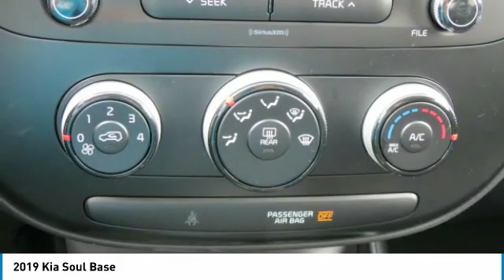2019 Kia Soul Charlotte NC K190341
2019 Kia Soul Base

7725 South Blvd.

Looking for the right 4 door car? Today could be your lucky day. this 2019 Kia Soul could be yours.